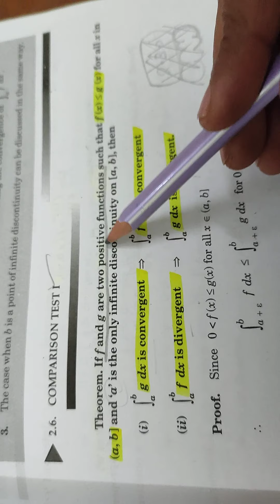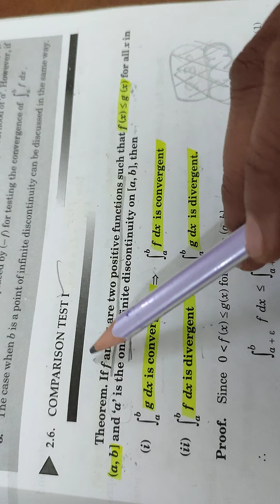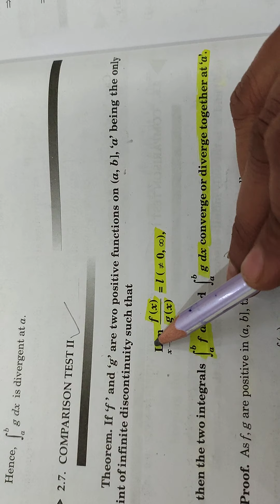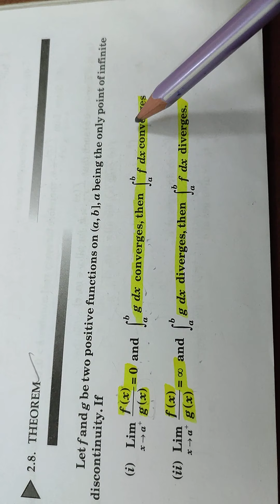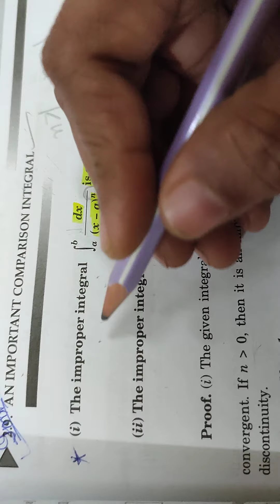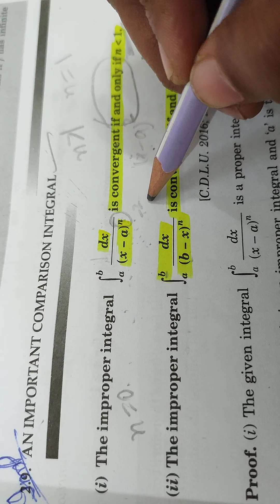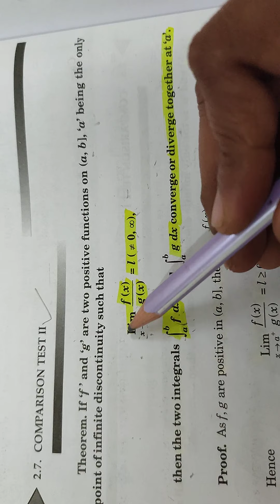# 2, Improper Integrals and Their Convergence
Chapter: Improper Integrals and Their Convergence
Book: Real Analysis
Class: B.A./B.Sc./B.A. Maths Hons. 5th Semester